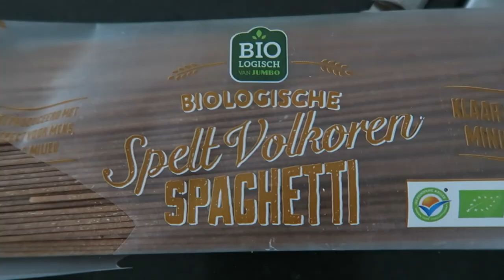Mijn workout routine | Vlog #83 | diesnaloomans.nl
Vandaag laat ik jullie mijn nieuwe fitness routine zien. Ik was helemaal
 kapot en ik heb er 3 dagen spierpijn van gehad haha. Verder lekker de

De sportschool routine die ik in deze video deed:

10 min opwarmen met lopen + walking lunge + kickback.
4 x 10 hip trust met gewicht of met verhoging.
2 x 15 frog leg press
2 x 15 leg pres met 1 been om en om
4 X 10 glute kickback (cable). (eerst alleen met voet naar bil 10 herhalingen en daarna 10 herhalingen helemaal uitschoppen.
3 x 12 elke kant. Lunge kick up in smith machine.
3 x 20 spingen om en om op bankje.
2 x 20 dippen met een bankje
3 x 20(totaal) side lunge
3 x 10 split squat met bankje
Cooling down..
Don't forget: Zonder gewicht is hij ook pittig en goed. Ik gebruik gewicht na op een opbouw van minmaal 6 weken.